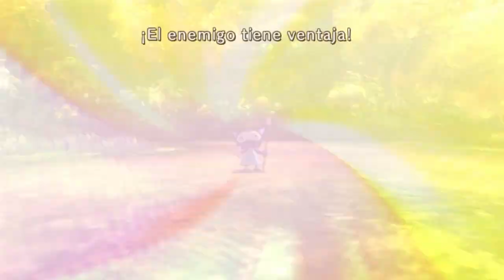Ni no Kuni: la ira de la Bruja Blanca En espanol Pt 8 (wrath of the white witch)